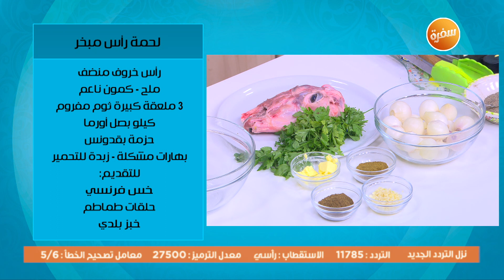لحمة رأس مبخر | زينب مصطفى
طريقة عمل لحمة رأس مبخر مع زينب مصطفي في بالصحة والراحة